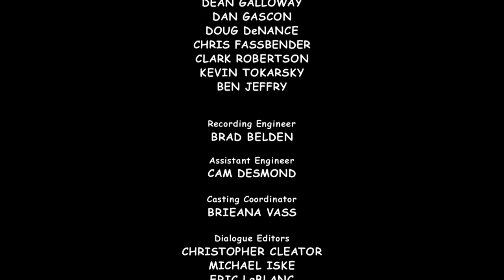Benjamin the Elephant - The Lighthouse Keeper FULL EPISODE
Benjamin and Otto are standing in for the lighthouse keeper on a small island. Part of their job is to keep watch over the nests of rare birds. During the first night Benjamin and Otto chase an egg thief away. They also have to make sure that the lamp in the lighthouse never goes out so that the ships are warned about the rocks. But then a storm blows up and one thing follows another: a little girl gets into trouble at sea, a ship steers towards the rocks and suddenly the lighthouse lamp goes out!